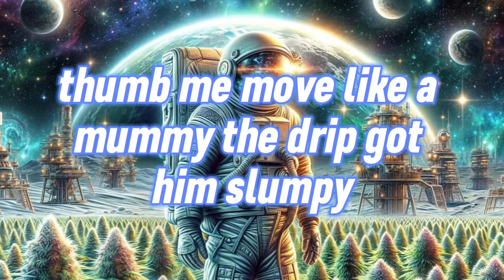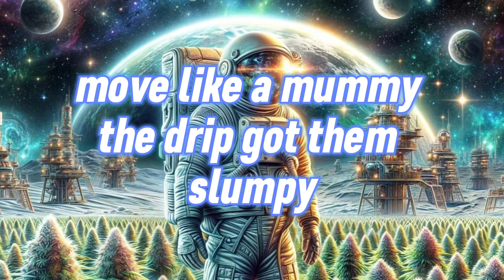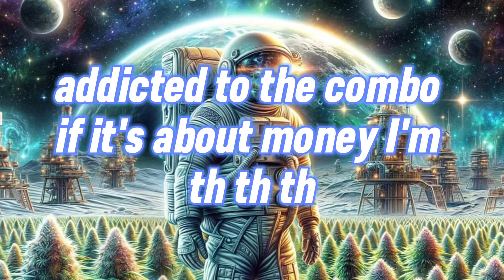NLE CHOPPA - JUMPIN - ( LYRICS )